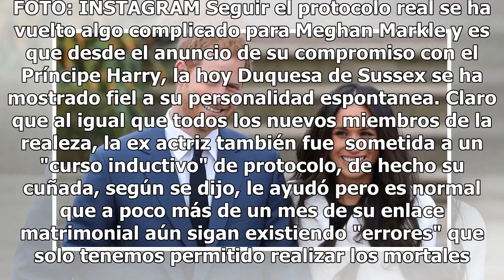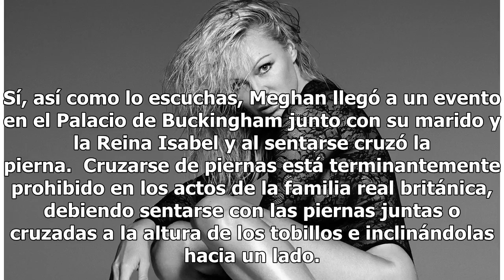Aseguran que Meghan pasó el peor "oso" desde que se convirtió en esposa de Harry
Meghan Markle Príncipe Harry. FOTO: INSTAGRAM Seguir el protocolo real se ha vuelto algo complicado para Meghan Markle y es que desde el anuncio de su compromiso con el Príncipe Harry, la hoy Duquesa de Sussex se ha mostrado fiel a su personalidad espontanea. Claro que al igual que todos los nuevos ...